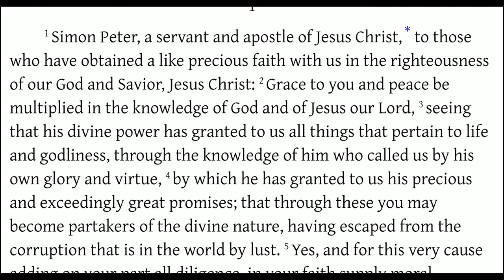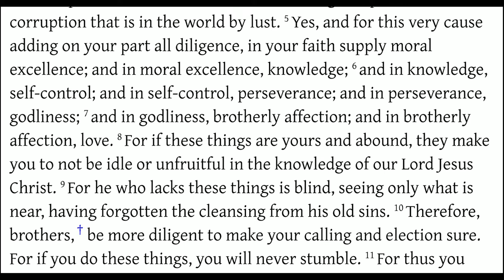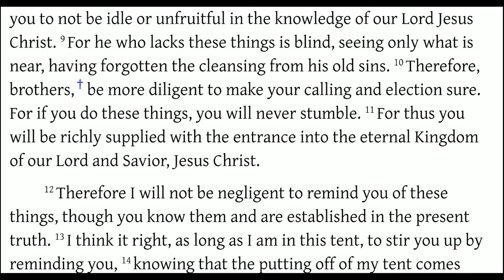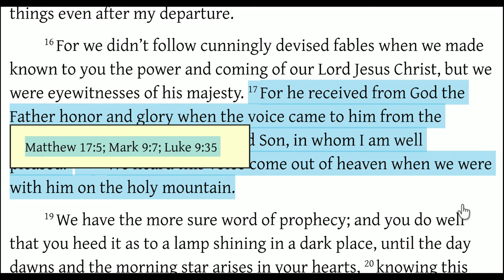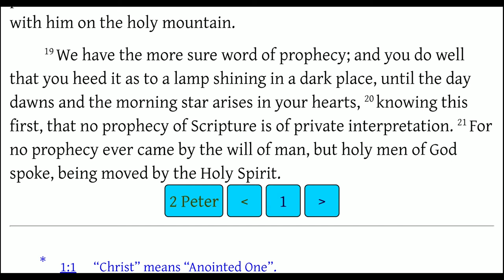2 Peter 1 - an Eyewitness of His Majesty